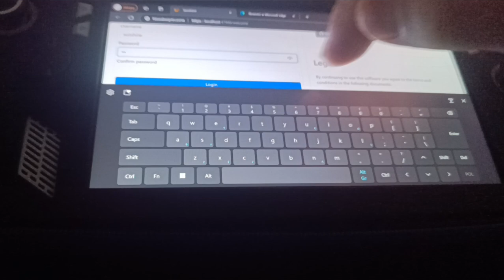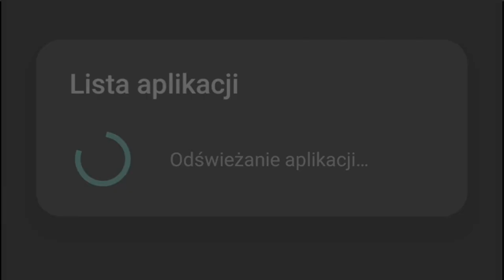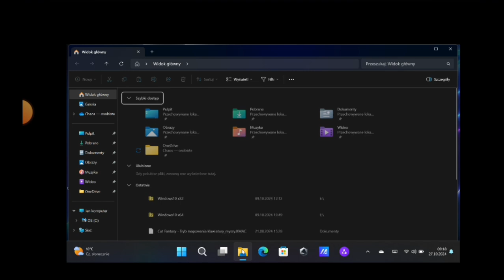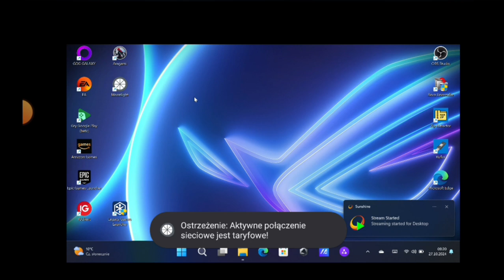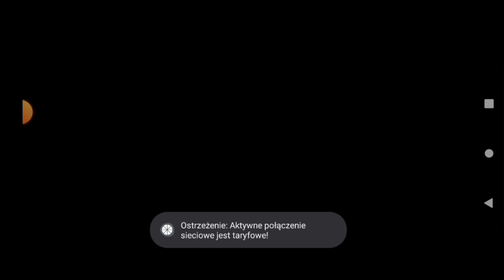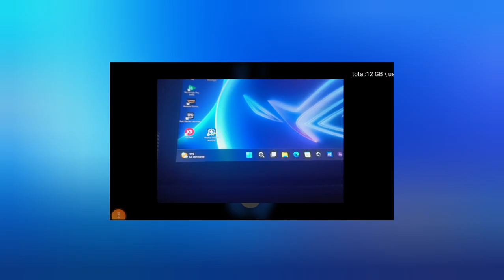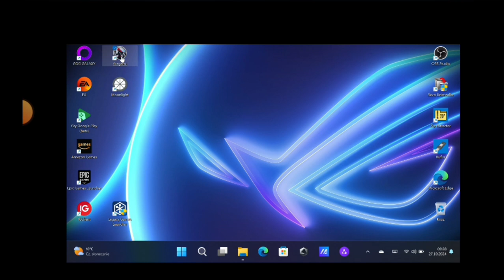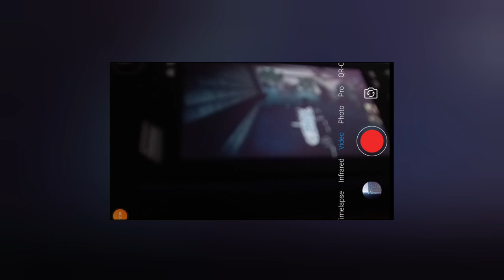Jak streemować gry z PC na inne urządzenia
Super Gameplaye:
Super Gameplays:

X:
Chaos @1985Chaos1985